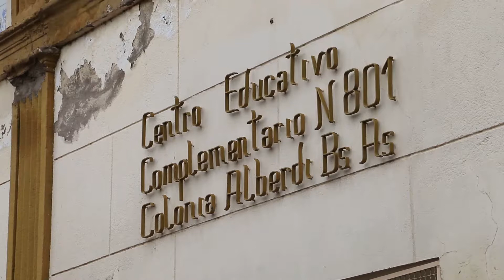Acto 9 de Julio en Colonia Alberdi(parte l)